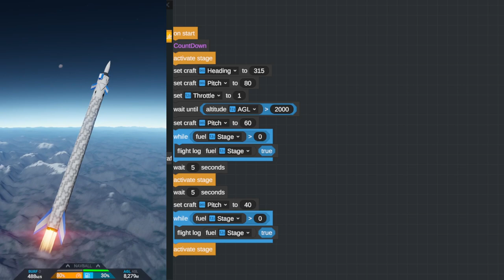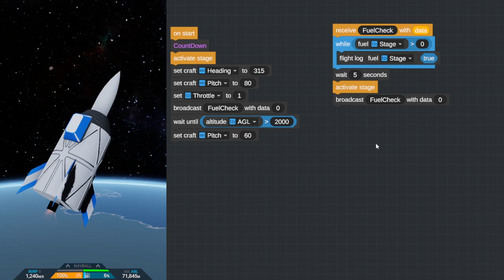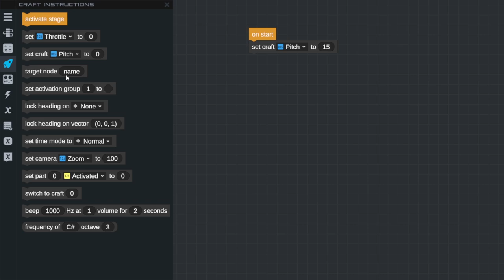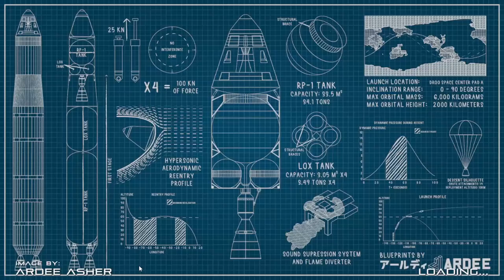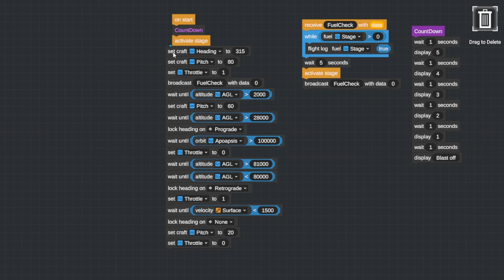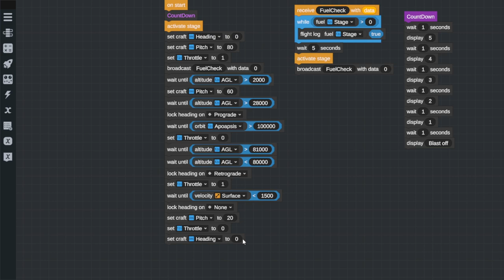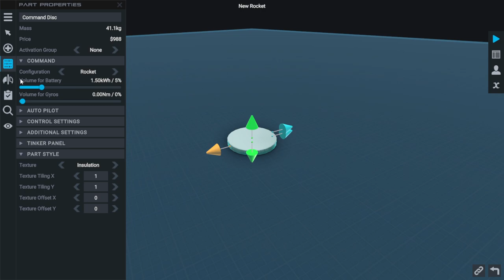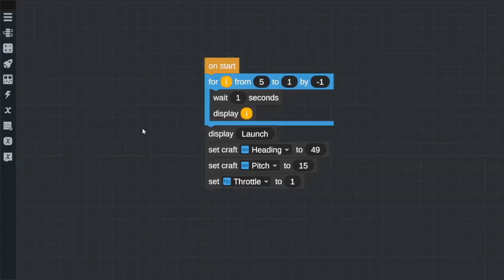Juno Vizzy 4 | Higher Faster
Juno New Origins is a vehicle builder masquerading as a rocket game. With its all many features, I think our favourite has to be the Vizzy scripting interface for AI control. Today we want to put on a show